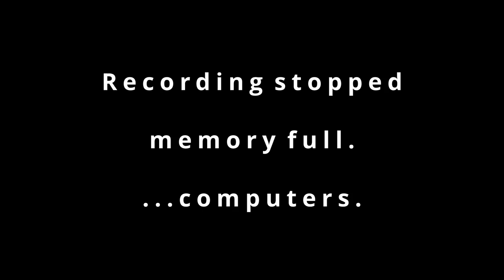Bleakburn s02e04: Boströms adopts | Sims 2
== Intro music ==